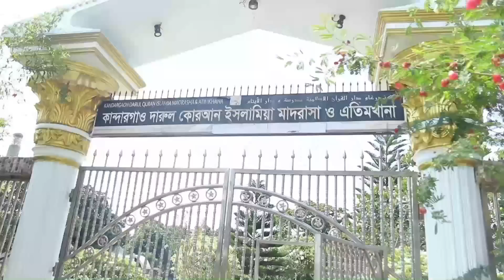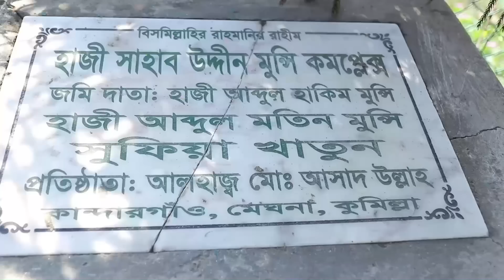খামার বন্ধ করে দিবেন তাই সব গাভী বিক্রি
কৃষি টিভি চ্যানেলে আপনার ভিডিও প্রচার করতে যোগাযোগ
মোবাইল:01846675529